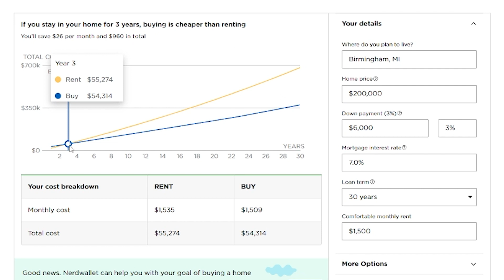Should You Rent or Purchase a Home in 2023 | Making the Right Choice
🏡 Renting:
Renting a home offers flexibility, making it ideal for those who prioritize mobility or uncertain life circumstances. Enjoy the convenience of not being responsible for major maintenance costs, as those fall on the landlord. However, renting doesn't build equity, and rental payments may increase over time.

🏠 Purchasing:
Buying a home builds equity and offers a sense of stability. With historically low mortgage rates in 2023, purchasing might be more affordable than you think. You can personalize your space and invest in your property's value. However, homeownership requires upfront costs, long-term commitment, and responsibilities for maintenance and repairs.

💸MY STOCK BROKERS💸
1) Robinhood